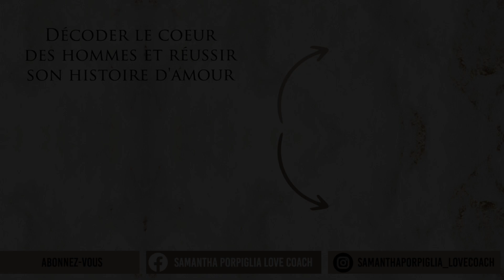COMMENT TRANSFORMER UN PAUVRE GARS EN PRINCE CHARMANT Samantha Porpiglia Love coach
Je publie, une vidéo de contenu chaque jour :

1- Tous les jours une vidéo courte, un tips, une pensée, un conseil partagé avec vous, car je sais que nous essayons toutes d’évoluer sur de nombreux domaines et qu'il nous manque parfois du temps

2- Le lundi des témoignages et des études de cas

3- Le mardi, le jeudi et le vendredi des vidéos longues où je vais en profondeur sur certaines problématiques que vous avez soulevé, ou encore je vous partage un coaching en live

Comment changer un homme ? Comment transformer notre partenaire ? Comment faire en sorte qu'un homme m'aime ? Comment faire pour qu'il soit gentil avec moi ? Comment motiver un homme à en donner plus ? Comment faire pour qu'un homme me donne plus d'amour ?

Mesdames, apprenez qu'un homme qui ne vous considère pas peut très bien être un homme qui va être le plus gentil du monde avec une autre femme.
Tout est une question de vases communicants, de réciprocité en amour.
Ce que je vibre je l'attire à moi.
Pour réussir ses relations amoureuses, il faut apprendre, comprendre, évoluer dans ce cheminement de l'amour et réussir à obtenir des clés qui puissent vous permettre d'obtenir le meilleur, c'est à dire une belle histoire d'amour